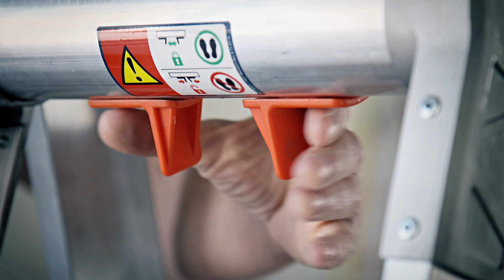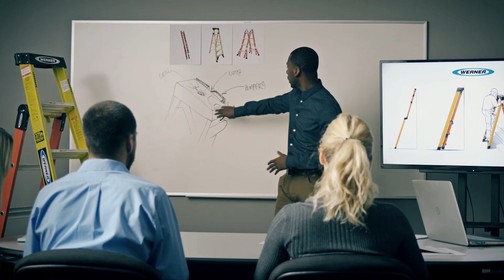Werner - LEANSAFE X3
EINE LEITER FÜR ALLE FÄLLE.
Eine leichte Anlege-, Steh- und verlängerte Anlegeleiter in einem? Kein Problem! Von uns patentiert, von Dir perfekt eingesetzt.

Die neuartige Anlegehilfe der LEANSAFE X3 im Oberteil hilft Dir in jeder Situation von Dekoration bis Bau sicher und effizient zu arbeiten. Erstaunlich, wieviel Flexibilität einfach mit einer Hand zu justieren ist.
Erhältlich ist die neue LEANSAFE X3 in hochwertigem Aluminium – oder bestem Fiberglas für alle, die in der Nähe von Elektrizität Großes vorhaben.